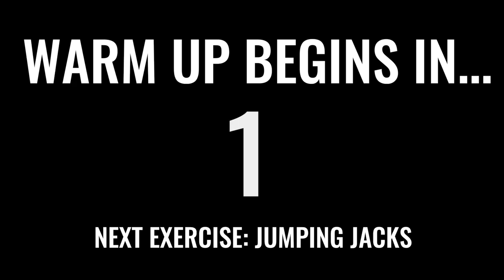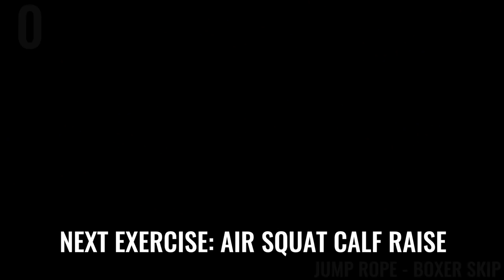Bodyweight Legs + Jump Rope Workout (W3D3)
Today's Workout: Bodyweight Legs + Jump Rope Workout (W3D3)
0:00 - intro
0:49 - begin workout, warm up
3:48 - air squats
4:28 - jump squats
5:08 - jump rope - boxer skip
5:48 - air squats + calf raise
6:28 - front squat taps
7:08 - jump rope - boxer skip
7:48 - lunges
8:28 - jumping lunges - end circuit 1
8:58 - rest
9:58 - circuit 2
15:06 - rest
16:06 - circuit 3
21:16 - rest
22:16 - circuit 4
27:26 - rest
28:25 - circuit 5
33:33 - workout complete!